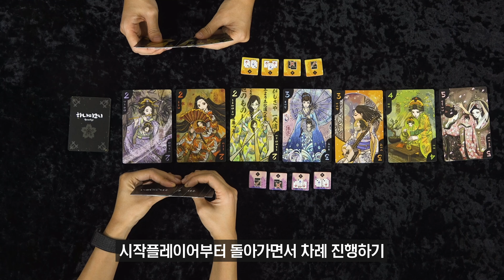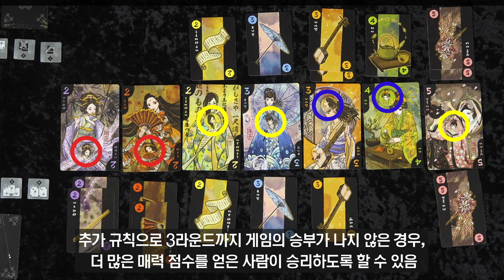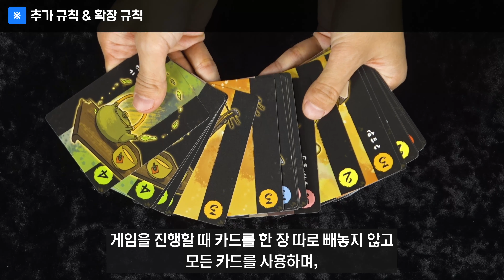하나미코지 보드게임 하는 법 | Hanamikoji Board Game Rules | 3분게임요리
하나미코지 보드게임 하는 방법
난이도: ★★
인원: 2인 전용

00:00 인트로
00:06 게임소개
00:10 게임셋팅
00:26 승리조건
00:31 게임방법
00:37 분배
00:44 액션
1:42 득점
2:26 정리
2:42 추가규칙&확장규칙
3:15 룰 한페이지 요약
2:26 룰 한페이지 요약